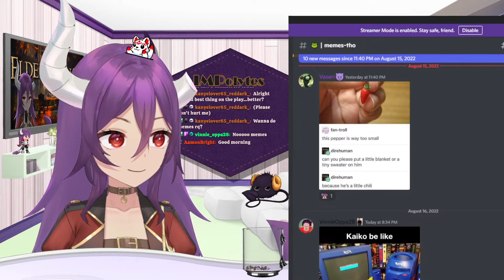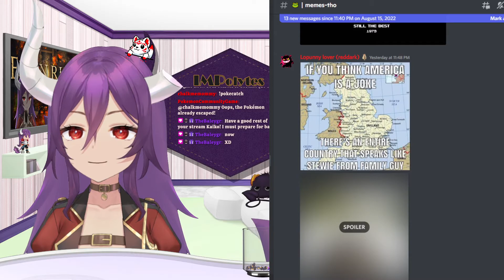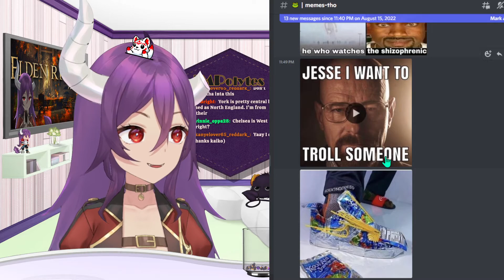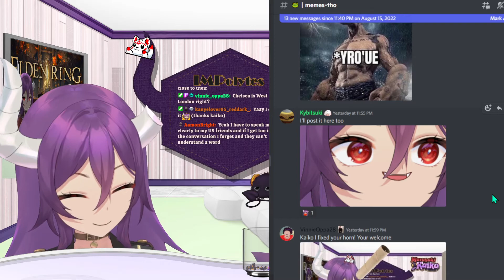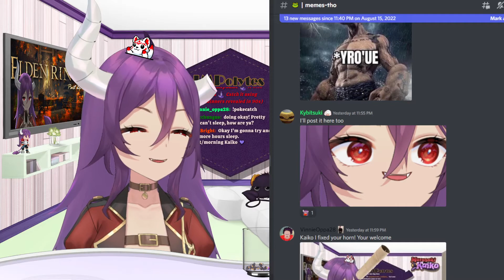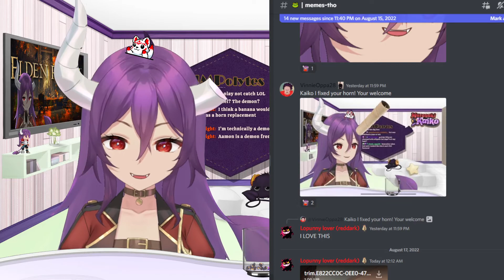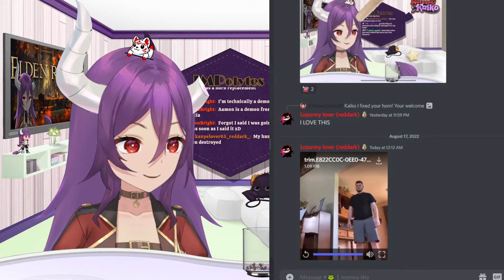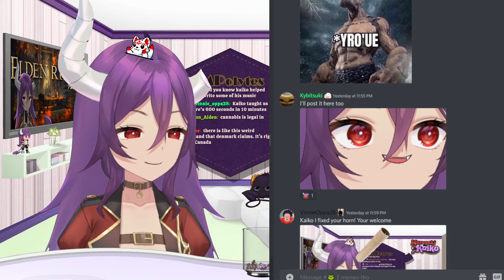[ Just Chatting ] Post Windows 11 Removal Chat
0:17:20 - Introduction

Originally aired on Twitch

[Rules for Viewers]
Thank you for stopping by to watch my stream!
Please follow these rules to ensure everyone has an enjoyable stream:
1. Be nice. Don't spam or troll.
2. Don't respond to any spam or trolling, just block comments.
3. Please don't have personal or unrelated topics in chat.
4. No backseating, please, unless I ask for help.

[Credits]
(BGM)